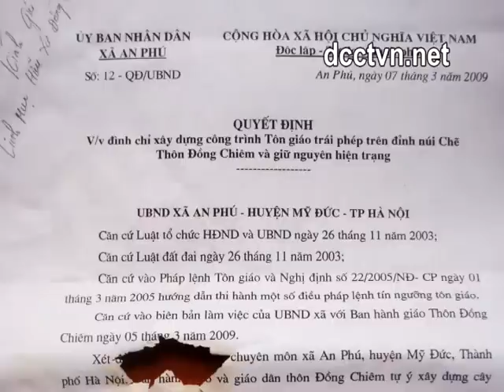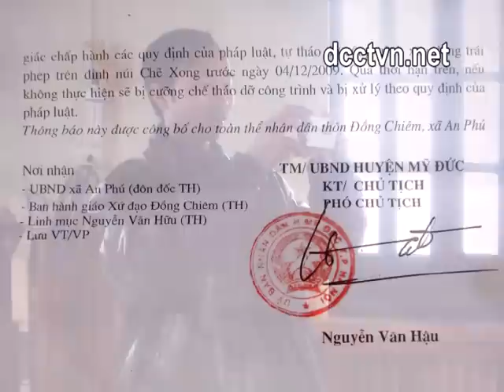Phần 2 DVD Đồng Chiêm - Cuộc khổ nạn Thập giá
Phần 2  DVD  "Đồng Chiêm - Cuộc khổ nạn Thập giá" - Mưu toan triệt hạ Thánh giá